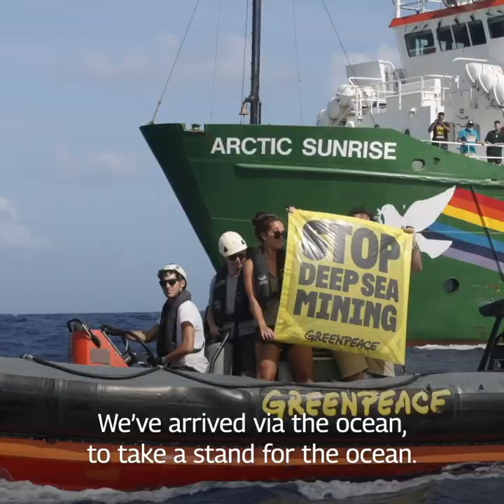Voices of the Pacific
Activists from the Pacific travelled on Greenpeace's ship, the Arctic Sunrise to the International Seabed Authority conference in Kingston, Jamaica in March 2023. It was the first time a group of Pacific activists had rallied at the ISA to voice their stories, experiences and perspectives of living with the ocean, and to also advocate for the ocean against deep sea mining. Say NO to Deep Sea Mining.